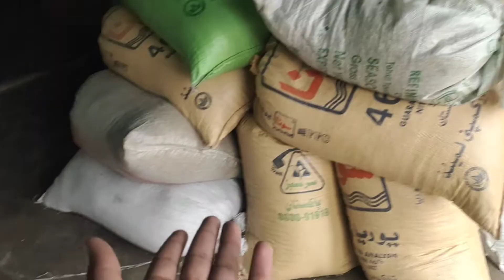Crane Ka Driver Gaib Hogya Hai Ab Ye Kon Chalaye Ga 🤔